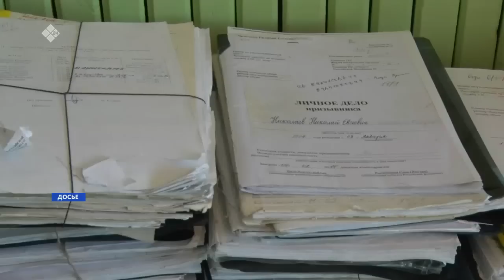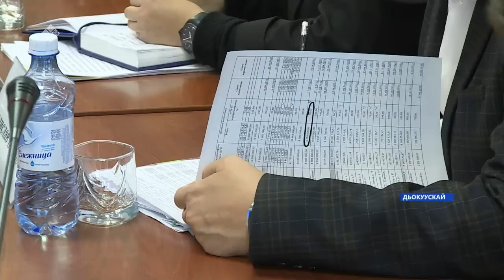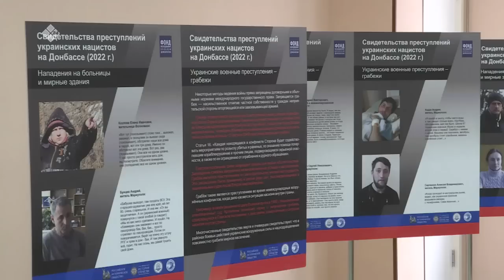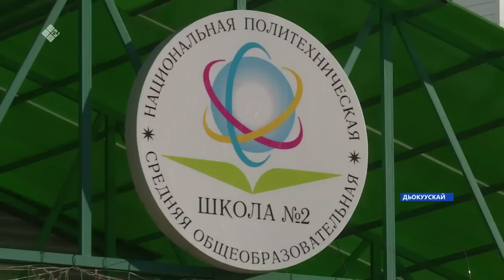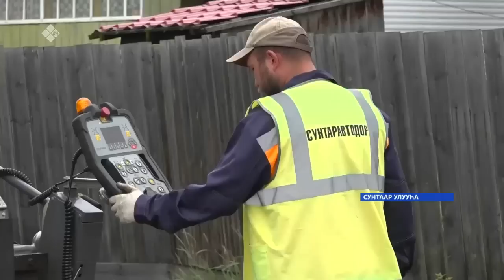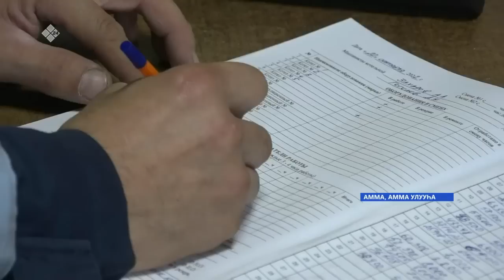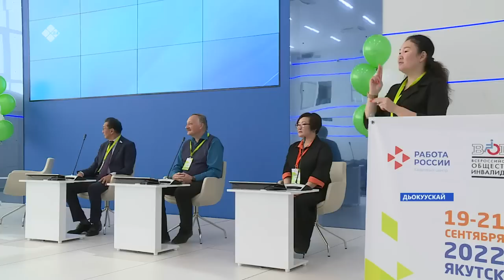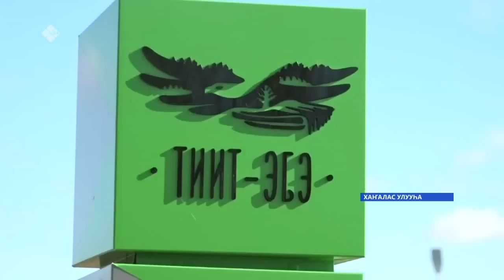Күнтэн күн. «Саха Сирэ» информационнай биэрии (24.09.22)